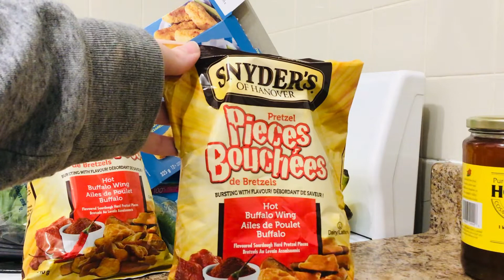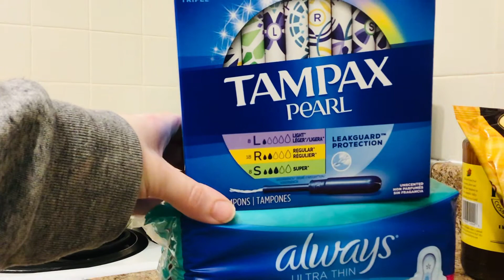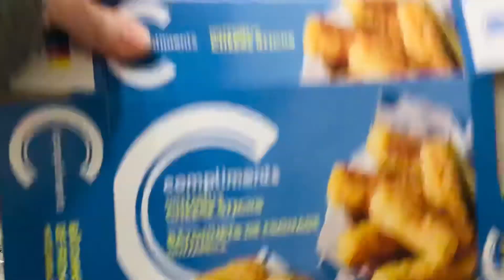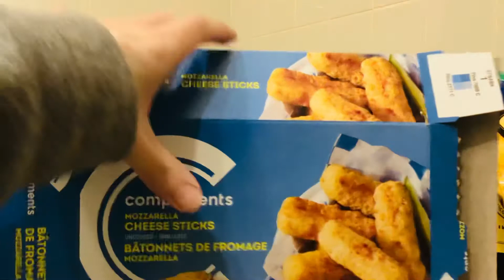Small grocery haul from Sobeys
Went to Sobeys yesterday, here’s what I got.